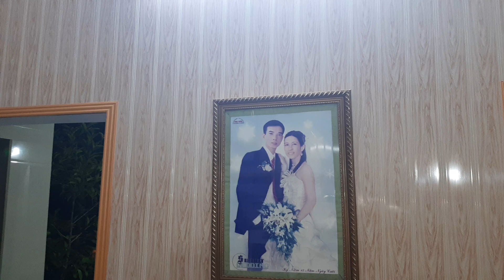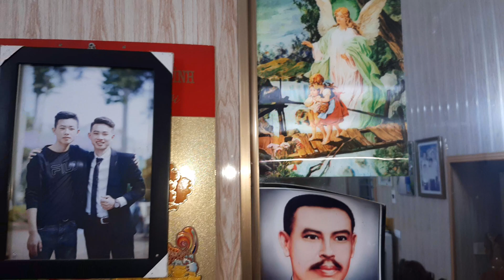THÁNH LỄ HÔN PHỐI NGUYỄN ANH TUẤN & PHẠM HỒNG MƠ NGÀY 31-12-2020.DIỄN RA TẠI GIÁO HỌ VÁT CẤP